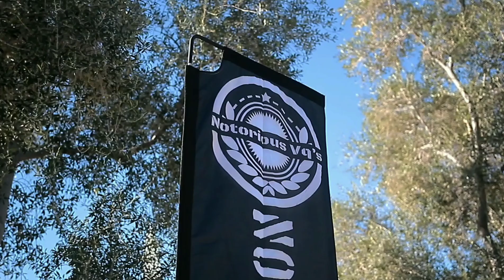How do you drive so low?| Notorious VQs| Concours in the Hills| Fountain Hills AZ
How do you drive so low?| Notorious VQs| Concours in the Hills 2020| Fountain Hills AZ

2/8/20

Videographer @Superlovo00

$uicideboy$ x Lil peep